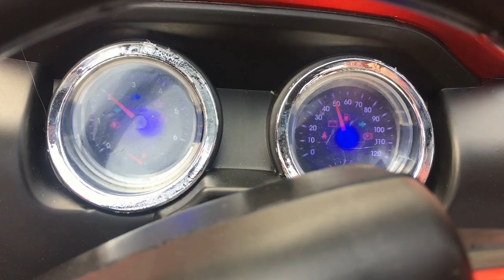REMOTE CONTROL battery operated JEEP The POWER Wheels Ride on Cars | Unboxing & Testing!!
Remote control battery operated jeep 4x4 unboxing in just 13000 best toy car ever

* Specification- 2188 Ride on JEEP have 6 Motors in which 4 motors are in the wheels and 1 is for swing and 1 is for Left and right direction. 6 motors makes it 4 wheel drive which high power to run on any surface.
* Safety: This electric JEEP has passed all the safety certifications according and to European and Indian standards. JEEP is made up of high quality material.
* Features- Kids can Ride this JEEP while listening to their fav. music by connection their own device, music player is compatible with aux, pen drive and sd card. It has led lights in front back which gives kid a realistic feeling while driving

3 Modes of operation-Kid will ride this JEEP manually using foot accelerator, it have swing function which works as a rocker when JEEP is not moving and parents can control it through Bluetooth remote within a range of 10-20m
This Battery JEEP is suitable for Kids of age 2 to 8 Years and can carry weight up to 60kgs. Charging time of this THAR is 6-7 hrs and it will run for 45mins to 1:45 hrs.